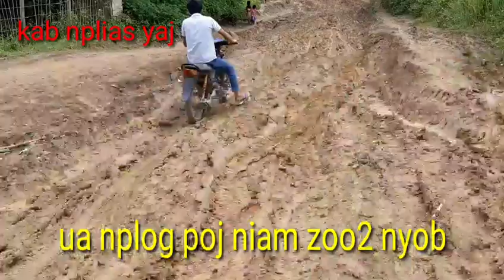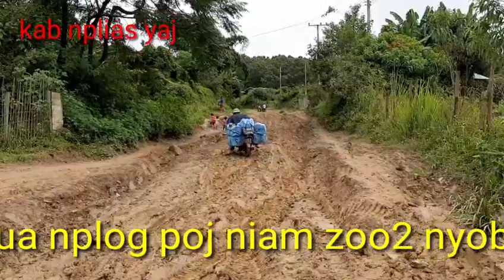mu ua nplog zog thiaj tau aim nplog poj niam